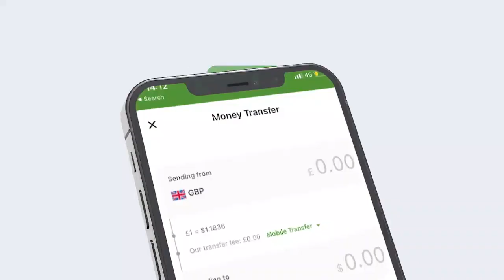Wasiirka Waxbarashadda Somaliland oo shaaciyay Xildhibaano Shahaadooyin Been Abuur ah ku soo